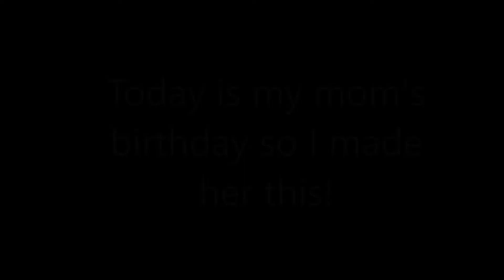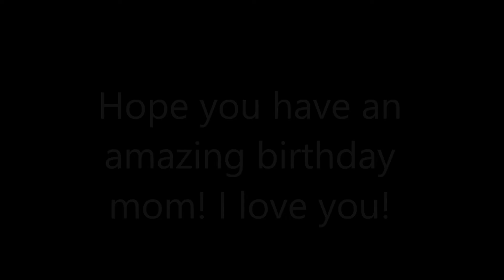{GachaLife} Happy Birthday Mom!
Hope you had an amazing day mom! I love ya! ^^